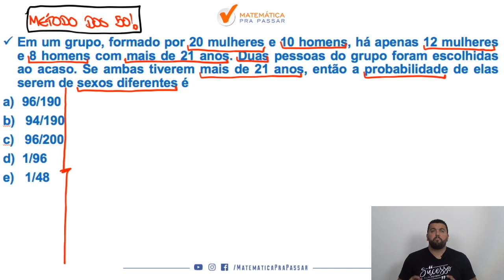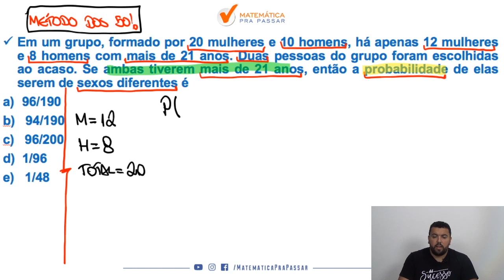Matemática para o Banco do Brasil |Dica 50 | Não Erre Mais Probabilidade.